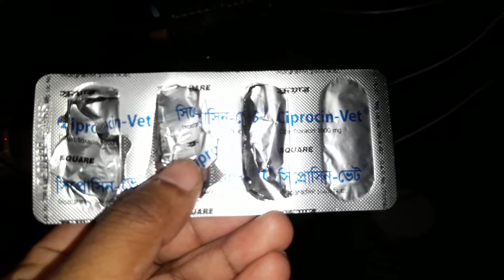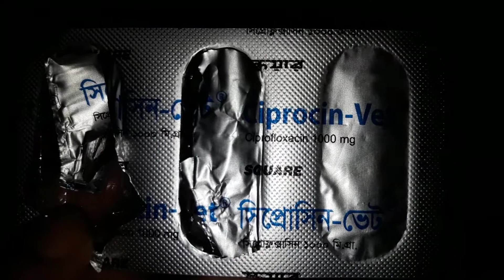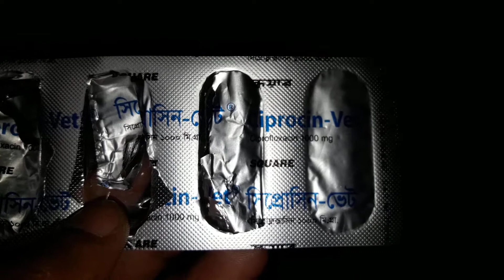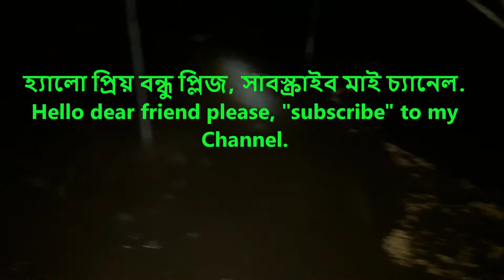বায়োফ্লক এ মাছ না মরার ট্রিটমেন্ট নিজে নিজে করুন।বায়োফ্লক এ সঠিক ভাবে ঔষুধ প্রয়োগ Apply medicine.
বায়োফ্লক এ মাছ না মরার ট্রিটমেন্ট নিজে নিজে করুন।Do not fish or treat yourself in the biofloc Fish Project.

Do not fish or treat yourself in the biofloc.

বায়োফ্লোক ফিশ ফার্ম
বায়োফ্লোক প্রযুক্তি হ'ল সিস্টেমের মধ্যে কার্বন এবং নাইট্রোজেনের ভারসাম্য রসের মাধ্যমে জলজ চাষে জলের গুণমান বাড়ানোর একটি কৌশল, সংস্কৃতি ট্যাঙ্কের বর্জ্য জলকে বায়োফ্লোক চুল্লীতে আনা হয়, যেখানে একটি কার্বন উত্স বায়োফ্লোক বৃদ্ধিকে উত্সাহিত করার জন্য যুক্ত করা হয়।...

Biofloc Fish Farm,
Biofloc technology is a technique of enhancing water quality in aquaculture through balancing carbon and nitrogen in the system The waste water from the culture tank is brought into the biofloc reactor, where a carbon source is added in order to stimulate biofloc growth.oxygen supply can lead to huge loss.ciprofloxacin group ciproxin 1000 mg.

ScienceAgroBD,,মাছ বাঁচানোর উপায়,বায়োফ্লক এ মাছ না মরার ট্রিটমেন্ট নিজে নিজে করুন,oxygen supply can lead to huge loss,Failure in oxygen supply usa,Ways to save fish,Failure in oxygen supply Biofloc,নদী River,বায়োফ্লক Fish farm project setup,square ciprofloxacin group ciprocin 1000 mg,সিপ্রোফ্লোকসাসিন গ্রুপ সিপ্রোসিন 1000 মিলিগ্রাম,মাছের ঔষুধ,Fish medicine,Stop fish Mortality,মাছের মৃত্যু বন্ধ করুন,10 Million subscriber needed.